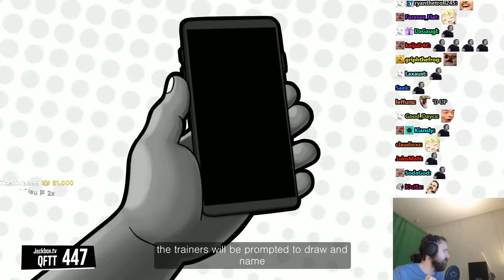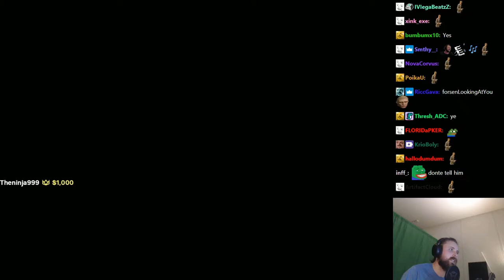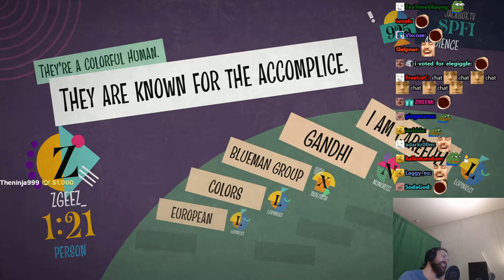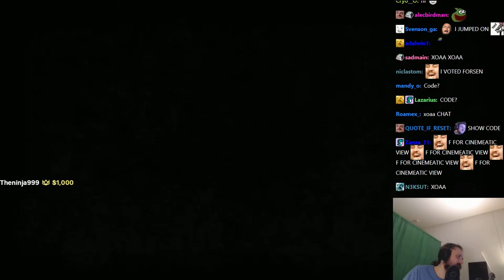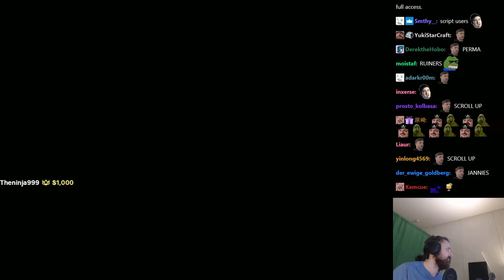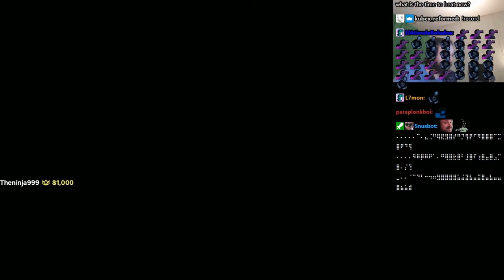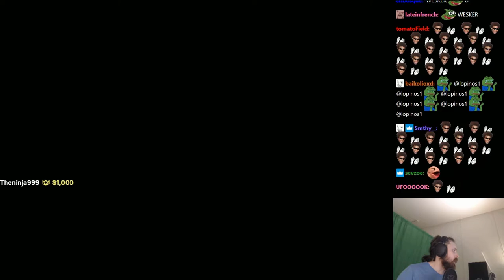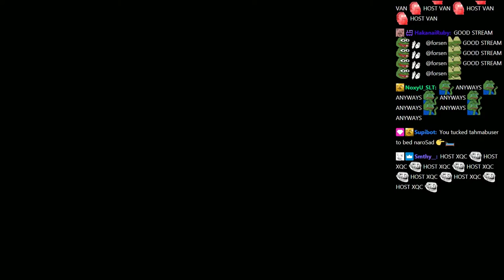Forsen plays The Jackbox Party Pack 7! - #6 (with Chat)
Original Title: Maldio and the coopa troopas!
Stream Date: 8/3/2021 5:49:35 PM
Stream Duration: 5:03:26

General
Format : MPEG-4
Format profile : Base Media
Codec ID : isom (isom/iso2/avc1/mp41)
File size : 13.0 GiB
Duration : 5 h 2 min
Overall bit rate mode : Variable
Overall bit rate : 6 146 kb/s
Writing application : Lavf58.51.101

ID : 1
Format : AVC
Format/Info : Advanced Video Codec
Format profile : High@L4.2
Format settings : CABAC / 4 Ref Frames
Format settings, CABAC : Yes
Format settings, GOP : M=3, N=120
Codec ID : avc1
Codec ID/Info : Advanced Video Coding
Bit rate mode : Constant
Bit rate : 6 000 kb/s
Width : 1 920 pixels
Height : 1 080 pixels
Frame rate mode : Variable
Frame rate : 60.000 FPS
Minimum frame rate : 58.824 FPS
Maximum frame rate : 62.500 FPS
Color space : YUV
Bit depth : 8 bits
Scan type : Progressive
Bits/(Pixel*Frame) : 0.048
Stream size : 12.7 GiB (98%)
Color range : Full
Color primaries : BT.709
Transfer characteristics : BT.709
Matrix coefficients : BT.709
mdhd_Duration : 18150000
Codec configuration box : avcC

Audio
ID : 2
Format : AAC LC
Format/Info : Advanced Audio Codec Low Complexity
Codec ID : mp4a-40-2
Bit rate mode : Variable
Bit rate : 126 kb/s
Maximum bit rate : 128 kb/s
Channel(s) : 2 channels
Channel layout : L R
Sampling rate : 48.0 kHz
Frame rate : 46.875 FPS (1024 SPF)
Compression mode : Lossy
Stream size : 273 MiB (2%)
Default : Yes
Alternate group : 1